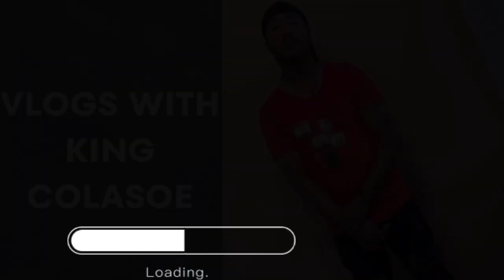Vlog #11 Its snowing let’s talk about it🥶❄️☃️family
My Sister in law’s Channel